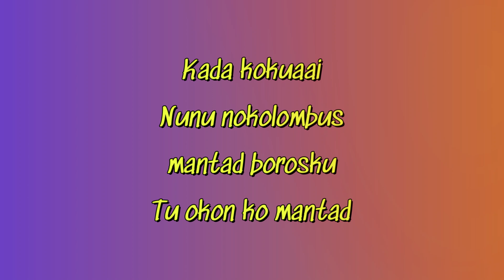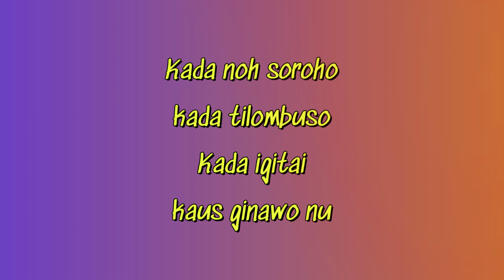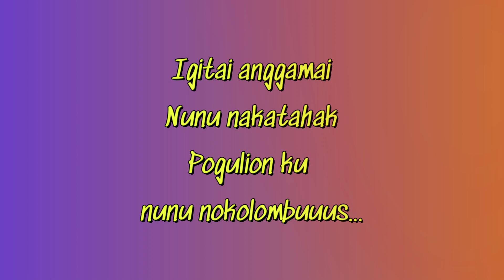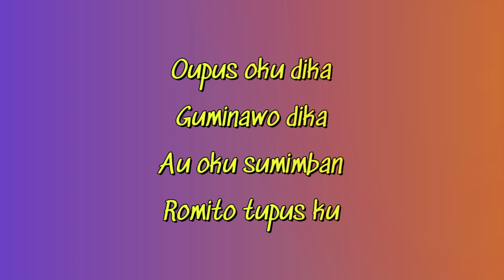SIOU NOH DIKA - RYANSLEY KELVIN FELIX (KARAOKE VERSION)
STREAMING NOW: KARAOKE VERSION
RMusic

Singer: Ryansley Kelvin Felix
Song: Rexynoell James Gerard
Lyricist: Walter James Lintanga
Composer: Rexynoell James Gerard
Music Arrangement: Rexynoell James Gerard
Mixing & Mastering: Rmusic
Video Lyric: Whella Nerisil